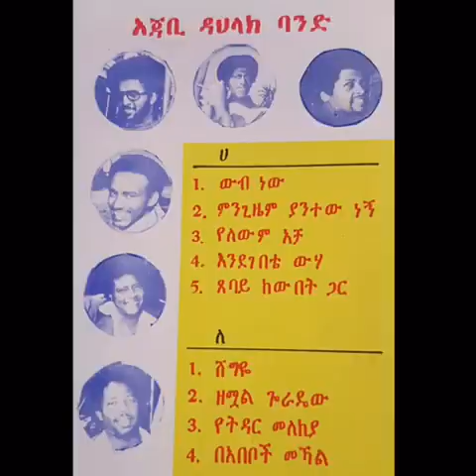Hirut Bekele ሂሩት በቀለ “ እንደ ገበቴዋ “ 1973 ዓ.ም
Arranged by Dawit Yifru ዳዊት ይፍሩ
Band : Dahlak Band አጃቢ: ዳህላክ ባንድ

Hirut Bekele- Vocal , ሂሩት በቀለ
Dawit Yifru - Piano, ዳዊት ይፍሩ
Tilaye Gebre - Saxohone, ጥላዬ ገብሬ
Shimeles Beyene - Trumpet  ሽመልስ በየነ
Abera Fiyesa - Bassguitar, አበራ ፈይሳ
David Kassa - Lead Guitar, ዴቪድ ካሳ
Tesfaye Tesmma - Drum. ተስፋዬ ተሰማ